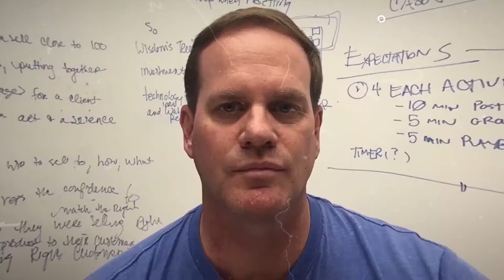FIVE WAYS TO MONETIZE MOBILE APPS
The first thing about any mobile app project is that it has to make money. If there’s no way to make money out of it, it isn’t worth your time. So you have an app. Whats next? In this episode, I share my top tips that you can use today to help your app ideas generate money.